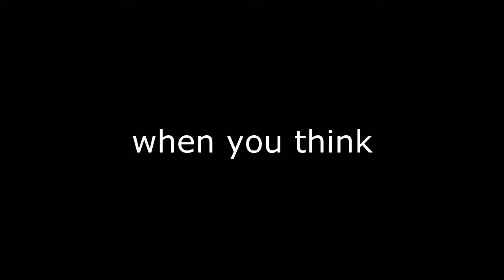StrangeZero - Endlessly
"Endlessly" from StrangeZero 2014 album "Nanofly"

Our deepest love & respect to omstudios in Berlin for giving us their approval on editing and using the video.

Credits:
Director: Christian Pfeil
DoP: Frederic Doss
Pilot: Stefan Müller
Editing/Grading: Max Duwe
Stunts: Ralf Haeger and Team
Camera: RED Epic